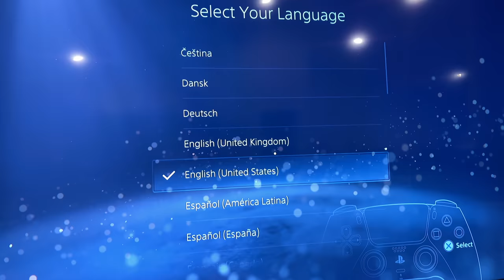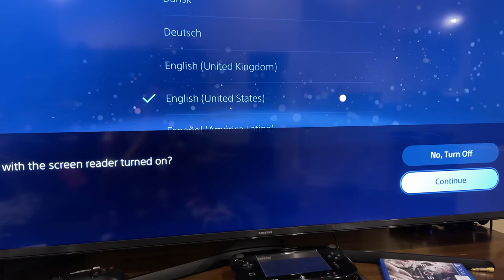Fellowship of the Ring • 1.30.22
Now that we have a PS5, we can watch the 4K Blu-Ray of Lord of the Rings we received a bit ago! I watched Fellowship of the Ring shortly after it came to DVD back in the day, and I honestly remember very little. So this is gonna feel very much like viewing it for the first time.